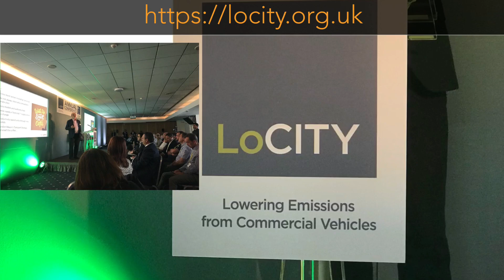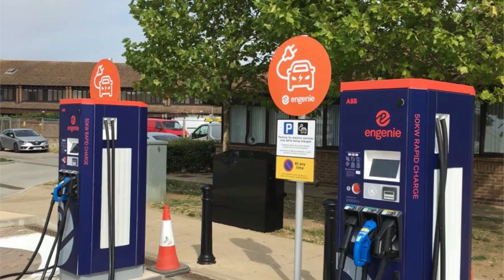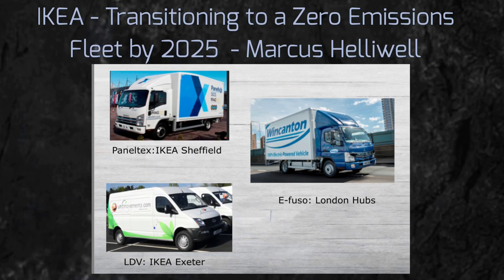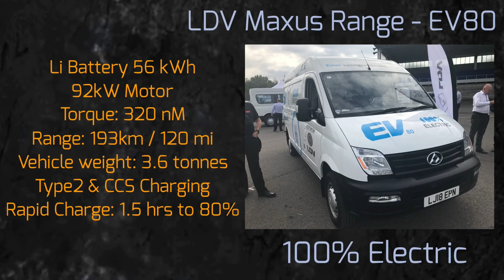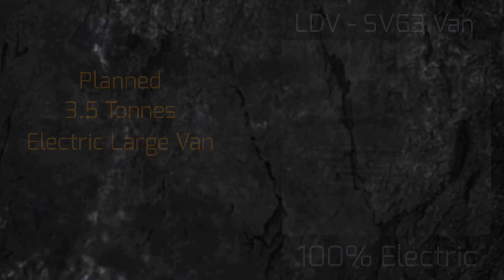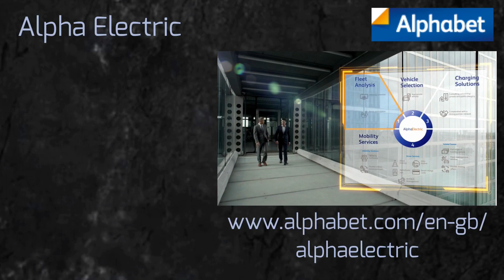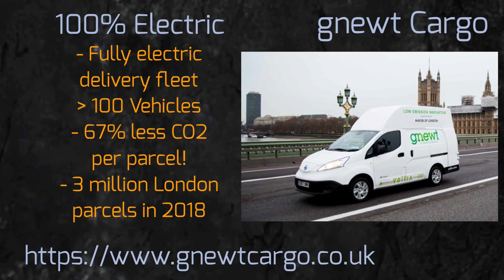BIG EVs! Electric Trucks & Vans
In this episode I am talking all the PlugSeeker’s visit to the Annual LoCITY Conference in Sept 2018 at Kempton Park Racecourse. This was a real eye opener of an event for me. This day gave me chance to learn all about Electric Vehicles outside of the passenger vehicles I have been used to reviewing. Instead this was the world of the Commercial Electric Vehicles! It was chance to find out how Businesses are looking at ways to electrify their fleets. Hope you enjoy my take on the event.

This really helps my channel and is greatly appreciated - Thank You

All opinions expressed here are my own. Please make comments below, all feedback will help me in my future videos.

- “Star Wars Theme / Binary Sunset” - Deep House Remix by DJAG , Original Music by John Williams. Download available search in SoundCloud App or on YouTube